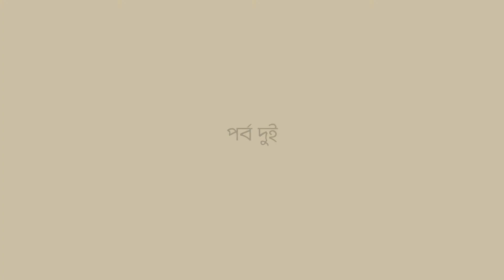Interview of (Part 2) artist Jafar Iqbal, Director, Shunno Art Space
‘Baseer: An Eloquent Mind’ is an exhibition of works by Murtaja Baseer (1932 – 2020), one of the most influential modern artists of Bangladesh. The show held from 12 October 2020 to 16 January 2021 featured nearly two hundred artworks and documents, spanning the entirety of Baseer’s career, while emphasizing the artist’s relentless pursuit of an inventive practice and his recurring engagement with the history of modern art. Ranging from tender portraits to visceral abstracts, lucid figurative to monumental murals; the exhibition is a showcase of Baseer’s astonishing reach.

The works featured in the exhibition were drawn from several private collections. This video is part of a series of twelve interviews of collectors and the curator.

Baseer: An Eloquent Mind
An exhibition of works by Murtaja Baseer (1932 – 2020)
12 October 2020 to 16 January 2021
Quamrul Hassan Exhibition Hall, Bengal Shilaplay, Dhaka
Bengal Arts Programme, Bengal Foundation

Curatorial team:
Tanzim Ibn Wahab, Chief Curator
Abir Shome, Assistant Curator
Sadia Mariam
Mousumi Mustafa (Coordinator)

Video team:

Camera
Md. Ashraf Uddin Apu
Mehedi Hasan Fahad
Abu Rayhan Rocky

Camera Assistant
Ashis Debnath
Nahid Hasan

Sound
Arko Suman

Sound Assistant
Nur Alam

Video Edit
Partho Sarothi Modak
Mehedi Hassan Fahad
Rabiul Islam
Jahirul Islam Shuvo

Script & Compilation
Jafrin Gulshan

Direction
Partho Sarothi Modak

Video produced by Bengal Arts Programme & Bengal Creations